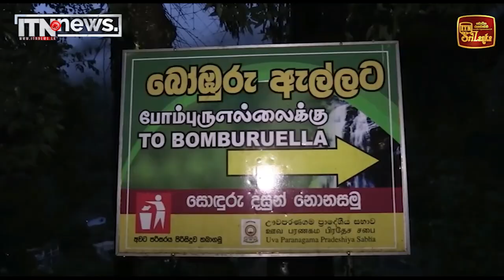ප්‍රදේශ කිහිපයකට මි.මී. 100ක පමණ තද වැසි